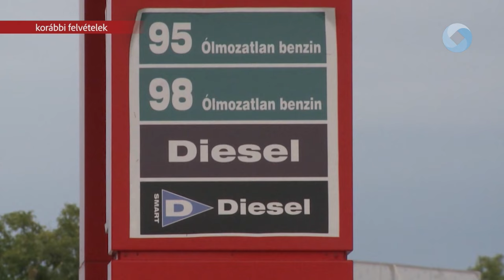Jelentősen csökkent a benzin ára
Jelentősen csökkent mind a benzin, mind a gázolaj ára a magyar kutakon. Úgy tűnik, hogy fellélegezhetnek az autósok, mert a holtankoljak.hu tájékoztatása szerint ez így is marad.